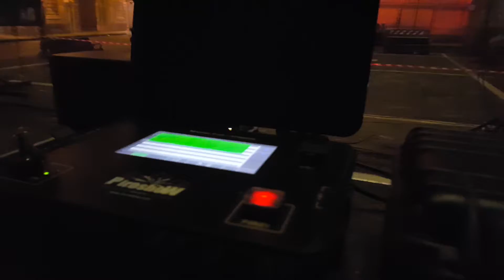100% Piroshow - Behind the scenes - Fireworks Display - Lentini 11 Maggio 2016 - Ditta ZioPiro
100% Piroshow - Behind the scenes - Fireworks Display - Lentini 11 Maggio 2016 - Ditta ZioPiro G. Vaccalluzzo
Firing System Piroshow